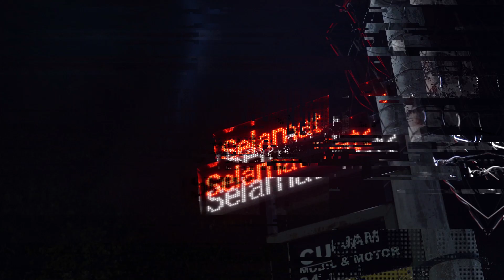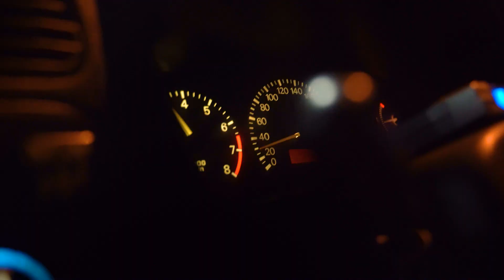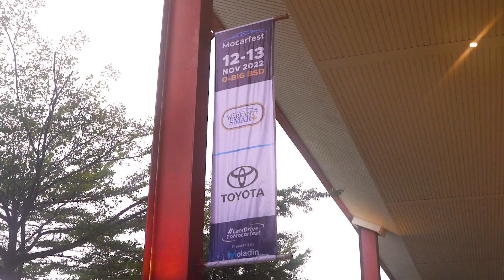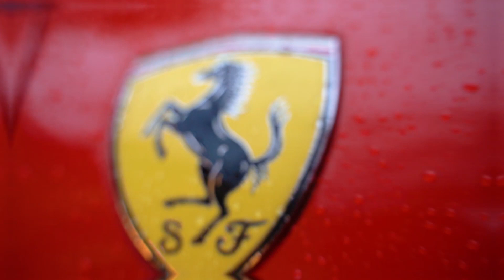CRASHING MOCARFEST 2022 CARSHOW x FK3O PARTY | EVENT COVERAGE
LAST WEEKEND WE SUDDENLY JOINED A CAR SHOW! Yep, with no preparation at all! The Mocarfest Carshow 2022 was held by Moladin and joined together with FK3O's birthday! Here we parked our BMW E36, Mitsubishi Galant, Honda Jazz, and Honda Civic at QBig BSD City for the entire weekend!

Here's a glimpse of the event, our cars, and a whole other awesome cars that joined this car show! ENJOY

Check out the guys who supported us!